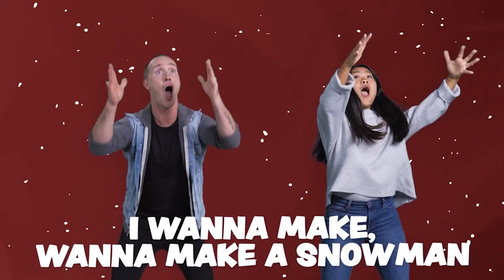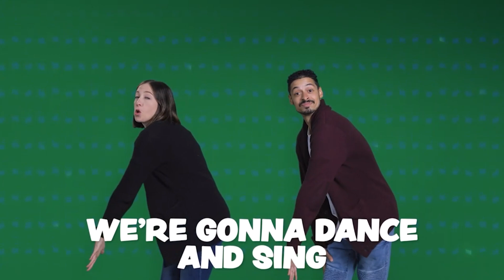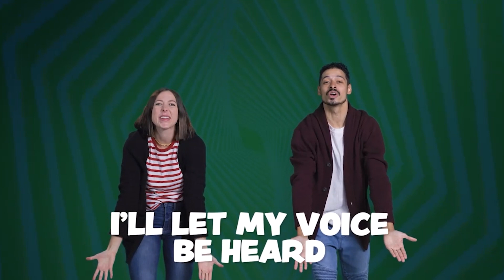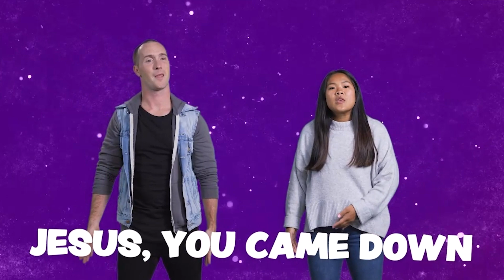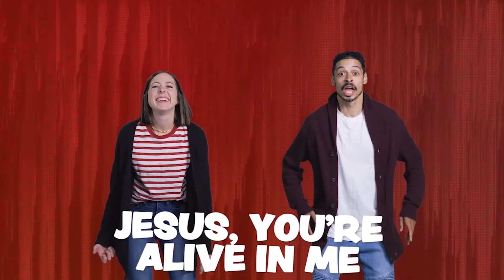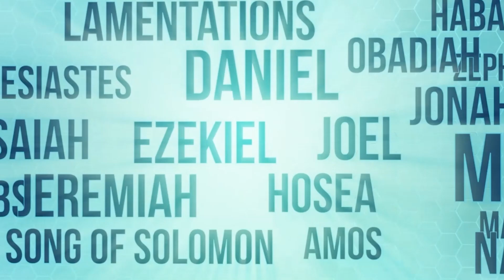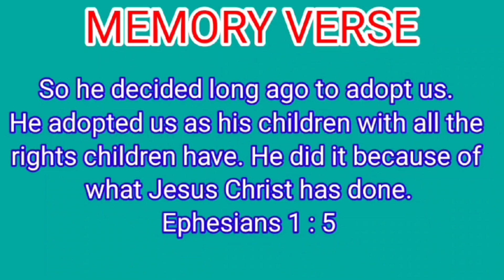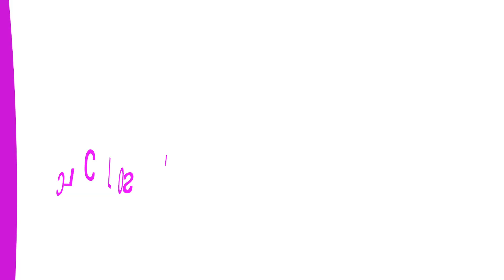God is Our Dad I Kids Extravaganza I 17th Nov 24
Services:
Sunday's l 10am l Online & In person

Lives:
Sunday l Spirituality l 7:30pm Tuesday l Prayer l 7:30pm Friday l Discipleship l 7:30pm

Youtube l